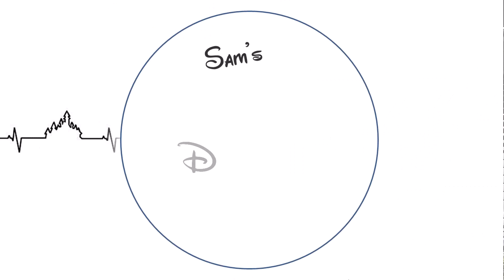Unleashing the Power of the Dora Milaje: Warriors of Wakanda at Disney California Adventure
The Dora Milaje are an elite group of warriors who serve as the all-female special forces for Wakanda and the Black Panther's personal bodyguards.

At Disney California Adventure, The Dora Milaje, Warriors of Wakanda, teaches new recruits new fighting techniques and the culture of Wakanda. Check the Disneyland App for times and locations in Avengers Campus.